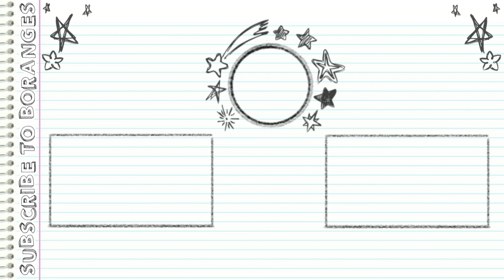Snow and sports All secrets | Club penguin journey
This video will show you all of the secret items in the new snow and sports catalog :D Some of these items are from the old one